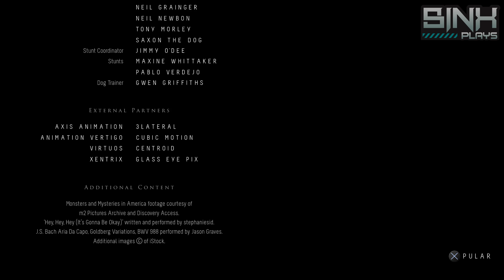UNTIL DAWN - FINAL DISNEY TODO MUNDO VIVO E FELIZ PARA SEMPRE!!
Troféu estão vivos

¯\_(ツ)_/¯

 Produzido pela Sony e será lançado em 2015. Jogo foi anunciado para PS3, mas acabou se tornando um exclusivo do PS4, retirando portanto a compatibilidade com o PlayStation Move.

Agora com o DualShock 4, podemos movê-lo para movimentar a lanterna dos personagens, a única questão é que precisamos estar em uma posição corretar para termos a mira da lanterna aonde queremos.

A história do jogo se trata de um grupo de amigos que resolveu ir para um local afastado para comemorar um aniversário. Mas as coisas acabam mal e um a um desaparece de uma forma misteriosa.

Uma das características inovadoras no jogo é que a morte dos seus personagens são para sempre em seu save, portanto se você morrer uma vez seu personagem será trocado. Com a história se adaptando ao novo personagem. Temos 8 personagens jogáveis durante a campanha.

Dublado em português pt-br
legendado